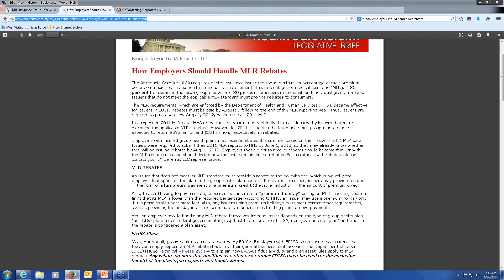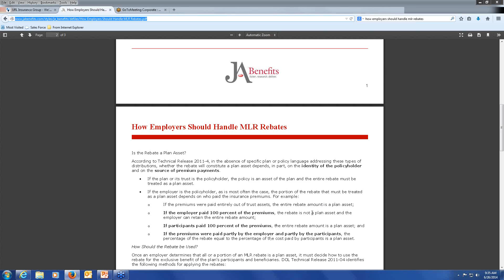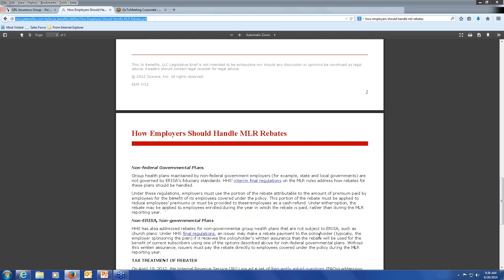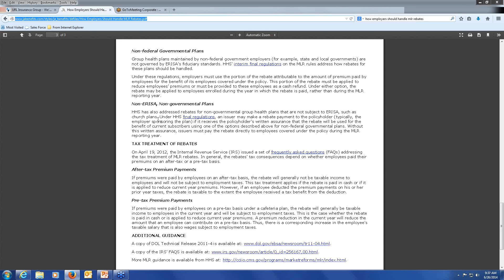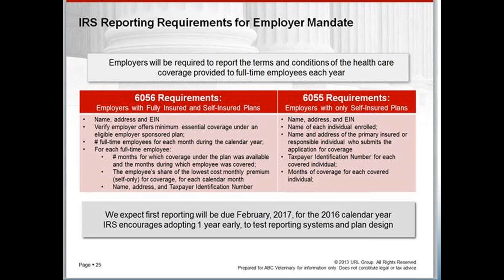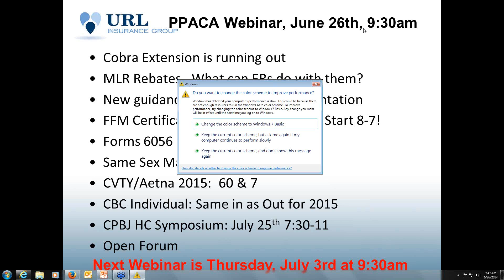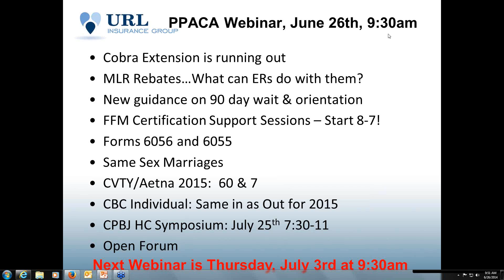Weekly PPACA Update Webinar 6-26-2014